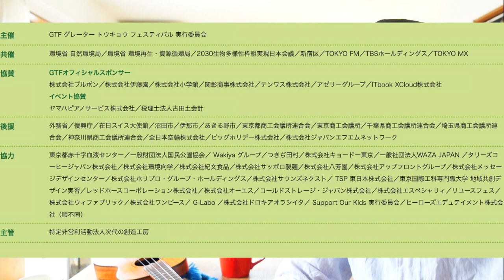【速報】イベント出演決定！GTFグリーンチャレンジデー＠新宿御苑2022/11/5~6 みんなでウクレレ弾こうー大集合〜参加無料！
みんなで歌おう「ガズレレソング」レッスンはここ